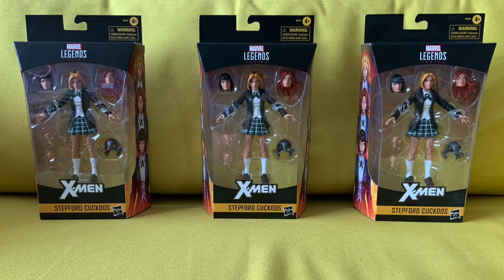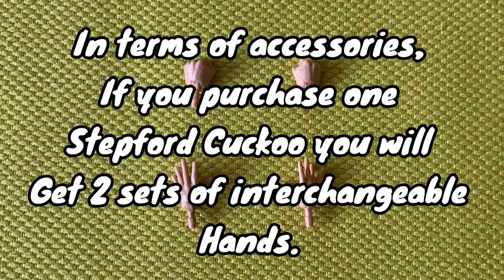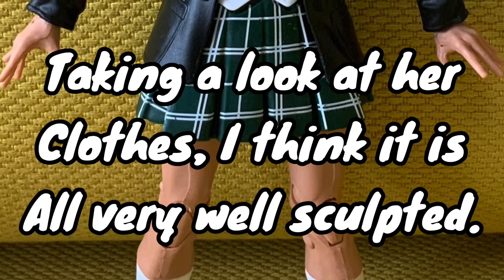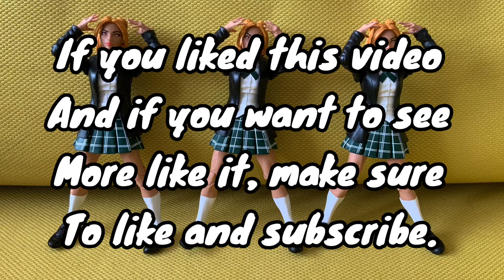Hasbro Marvel Legends Stepford Cuckoos Walgreens Exclusive Review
Today on the yellow couch, we’ll be taking a look at the Marvel Legends Stepford Cuckoos.